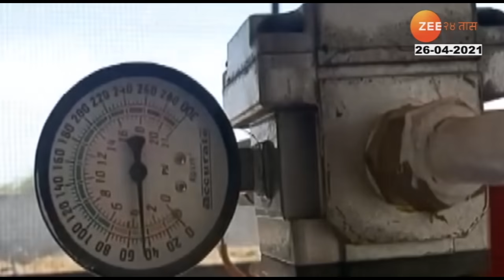Nandurbar_Idea_For_Oxygen_Usefull_Of_Nandurbar_Pattern